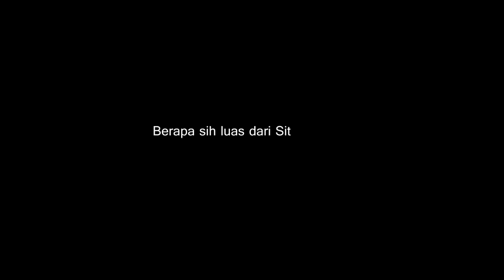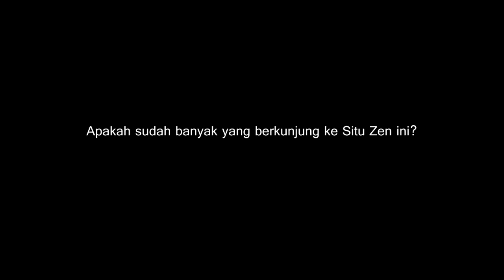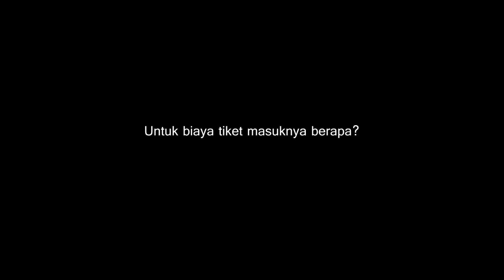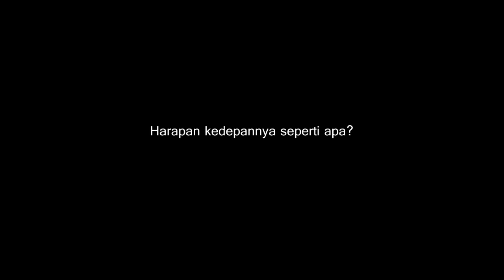Ulin Bareng Sukabumi Update - Situ Zen Caringin Sukabumi (Episode 1)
SUKABUMIUPDATE.com - Ulin Bareng merupakan program baru dari Sukabumi Update yang menyajikan konten-konten menarik seputar wisata alam Sukabumi.
Di episode pertama kali ini, Ulin Bareng mencoba menjelajahi sebuah situ yang berada di wilayah Caringin Kabupaten Sukabumi